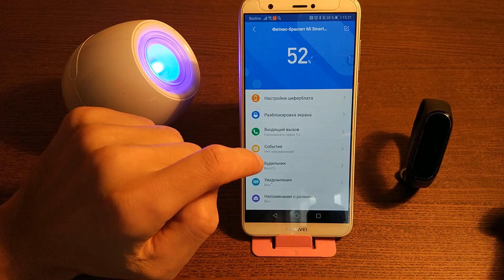Mi Band 4 как отключить или отвязать от телефона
Как Mi Band 4 подключить к другому телефону, для этого его нужно отключить от текущего телефона и отвязать от программы Mi Fit. В этом видео расскажу как сделать отвязку Mi Band 4 от телефона и Mi Fit.